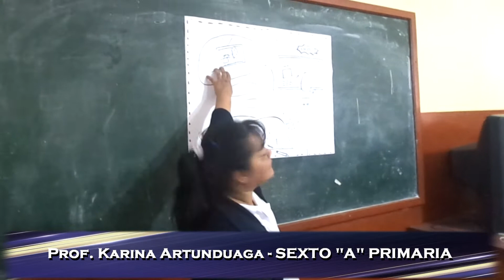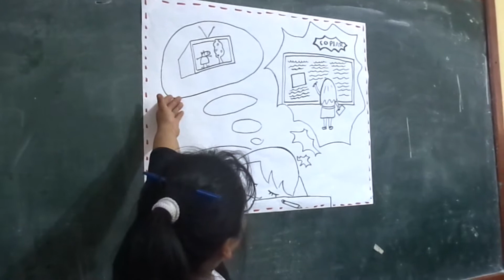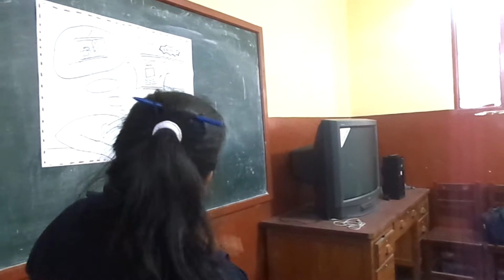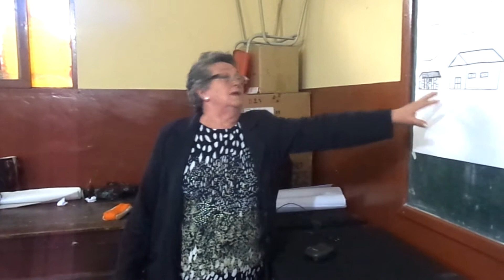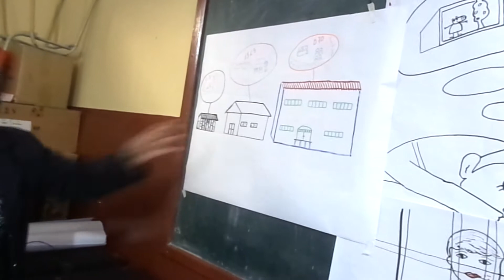U.E. 27 DE MAYO - PSP Diplomado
CAMIRI - BOLIVIA